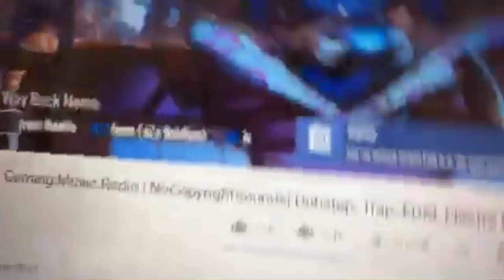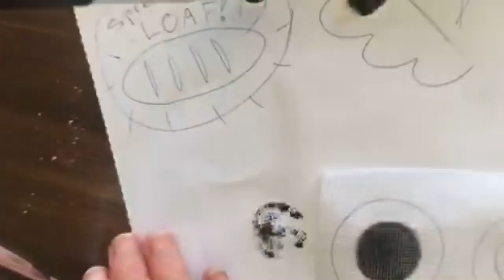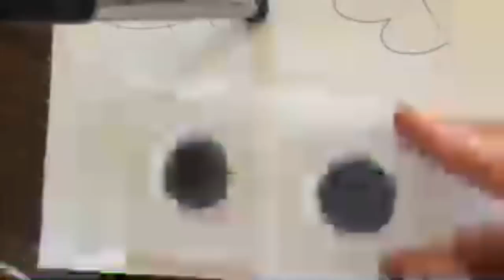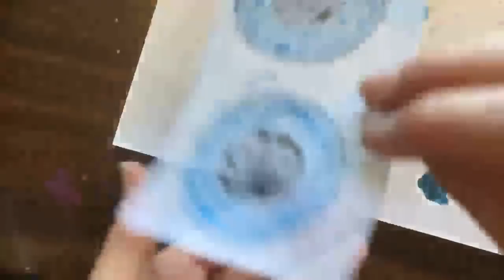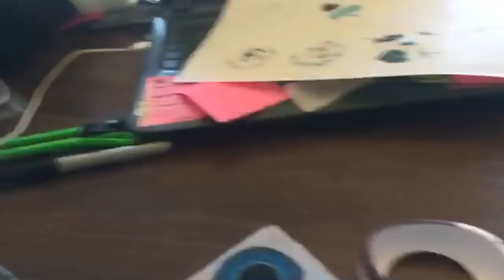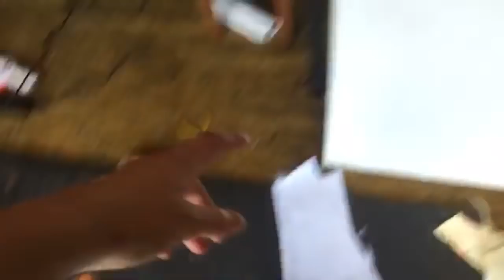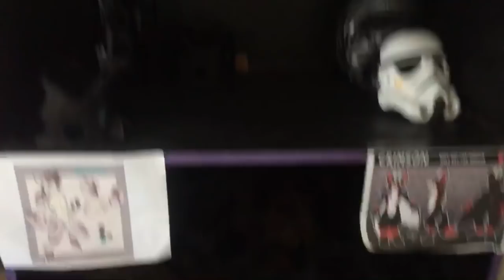LiveStream: Painting Eyeballz!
Using 3D printed eyes and painted mesh to make fursuit 3D follow me eeeeyeees. Here I'll mostly be painting the eyes and goofin off! xD

►Murrrch!
Been searching night and day for that fancy shirt that screams FURRY CLASS?!
Look no further, I gotcha covered!   hurrhurhur

If you'd like to send me something sweet, something gross, something weird and unnatural but still preferable legal then here's the address to ship it off to!  And who knows, maybe it'll even make it into my videos? OOooooooo
To: Sparky
Carterton 5742
New Zealand

►SparkyCanDo!
Yes, I make my own costumes, I build them for a living. You can

BG songs from NoCopywriteSounds